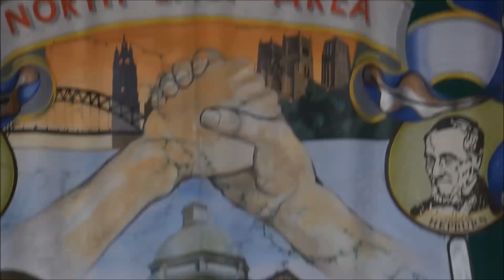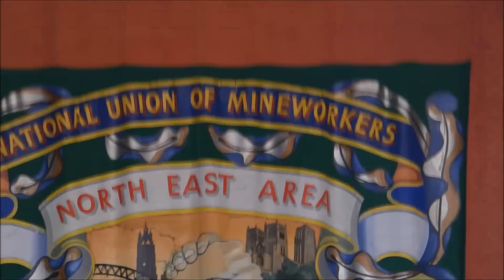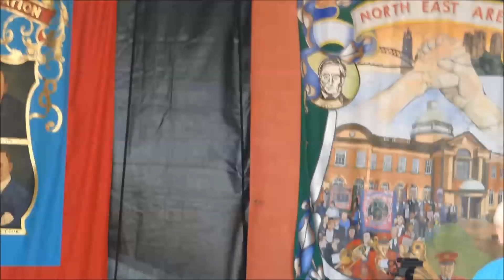DENNIS SKINNER Durham Miner's GALA 2018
Most of Dennis Skinner's speech.  Just a few seconds missing due to my painful Trigger Finger and tired arms. Meant I had to stop filming occasionally, maybe 30 seconds at most.